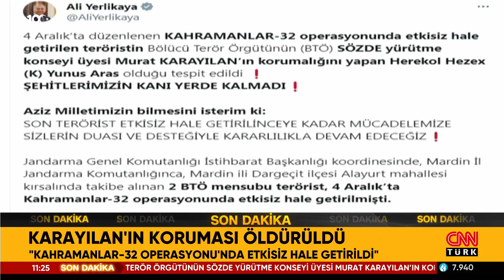SON DAKİKA! 🚨 Bakan Ali Yerlikaya Açıkladı... Terörist Murat Karayılan'ın Koruması Öldürüldü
İçişleri Bakanı Ali Yerlikaya, Kahramanlar-32 operasyonu kapsamında terörist Murat Karayılan'ın korumalığını yapan Herekol Hezex kod adlı Yunus Aras'ın etkisiz hale getirildiğini duyurdu. Yapılan açıklamada terörist Yunus Aras’ın 44 güvenlik görevlimizin şehit edildiği, 115 güvenlik görevlimizin yaralandığı 4 eyleme katıldığı belirtildi.